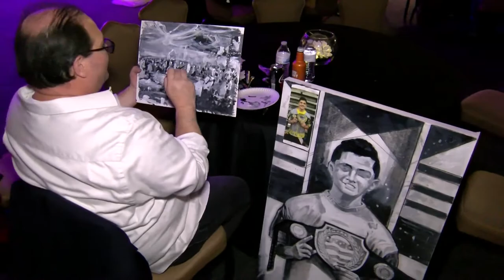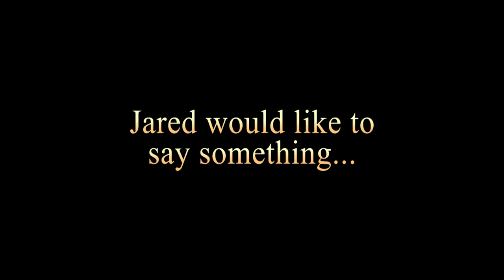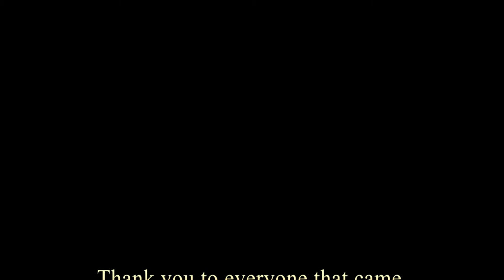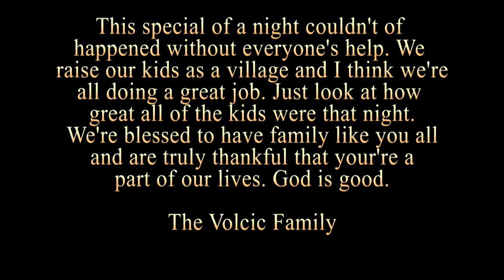Jared's 16th Birthday Party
Jared's 16th Birthday Party with family and friends.

Filmed and produced by One Lane Entertainment 2017